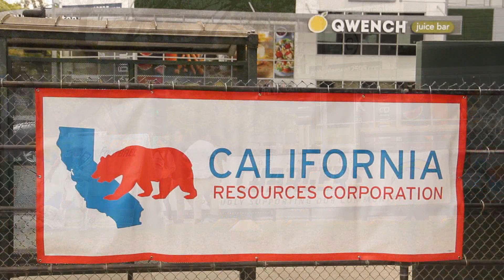CRC and the LA Chargers Host Fútbol Americano 101 Training Camp (Spanish Version)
On April 30th, 2018, the Los Angeles Chargers and California Resources Corporation (CRC) partnered with Richard Merkin Middle School, an Alliance Charter school near downtown Los Angeles, to host a Fútbol Americano 101 Junior Chargers Training Camp for over 100 students. Former Chargers kicker, Benny Ricardo and volunteers hosted the after-school camp and encouraged students to be physically active.

Fútbol Americano 101 is an initiative to make the next generation of youth the most active and healthy ever. This non-contact camp encourages outdoor play while participating in real NFL-style drills.